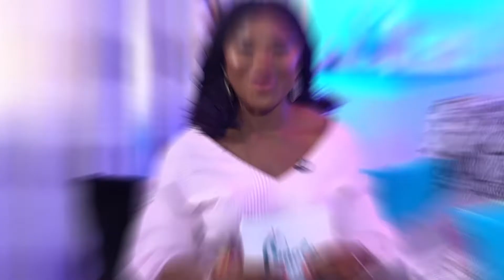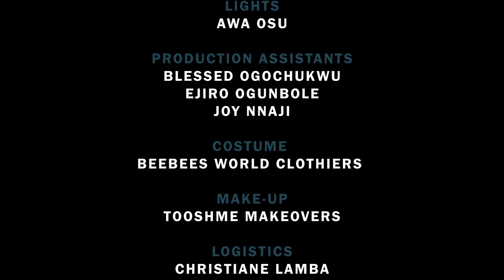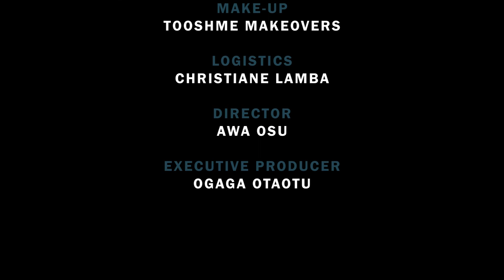The Omoté Show| Episode 8| Financial Independence Part 1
Everyone desires to be free from money worries. Being able to get/buy what you want without the thought of going broke is what we all hope for.

Financial Independence is what we all seek and in this episode, our guest (a financial expert) shares tips and bits on how to manage money in a way that gives us freedom to do and be more.